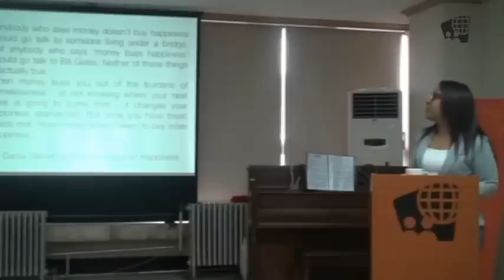[GIC Talk] 2012.3.31 "Lived Life Full " by Jessie Calderon (Mar.31.2012)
- Place : Gwangju International Center , Jeon-il Building

- Title : Happiness

- Speaker : Jessie Calderon